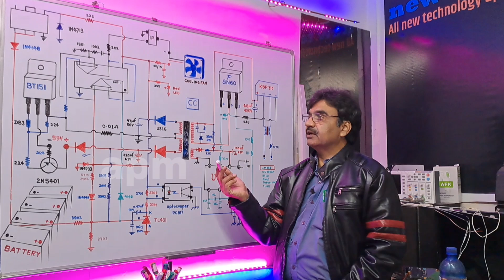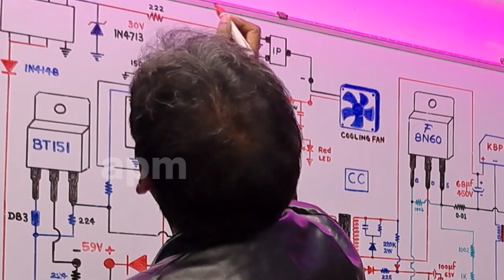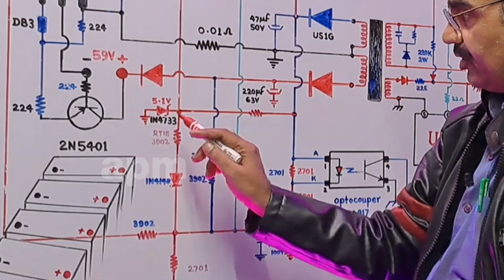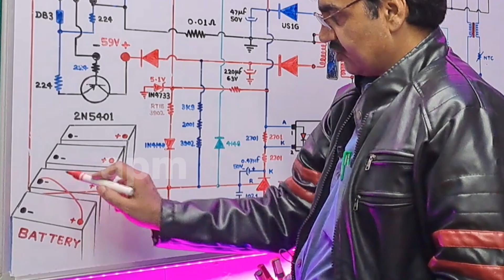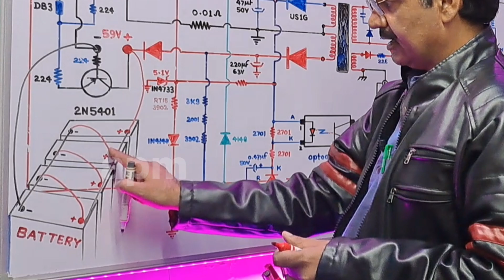E-Bike Scooty Charger Repairing Video || CC Caption || 1N4713 30V 1N4733 5.1V 1W Zener Diode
E-Bike Scooty Charger Repairing New Tech Update Learning Series || CC Caption Subtitles|| 1N4713 30V 1N4733 5.1V 1W Zener Diode ||